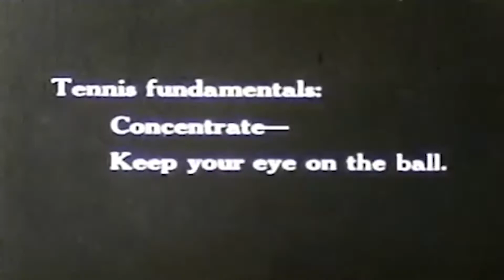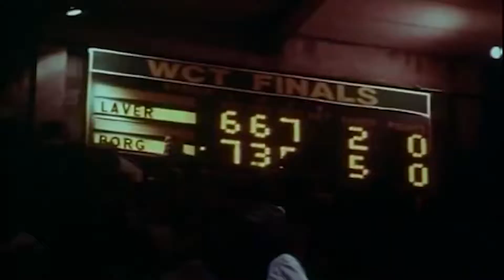semiwestern - wi_su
wi_su by semiwestern

from 'semiwestern' 2018